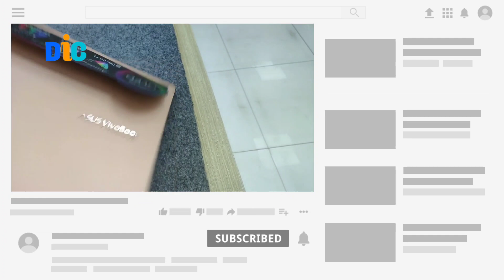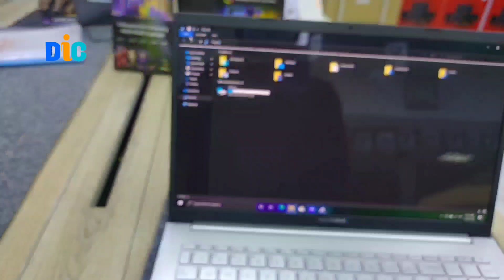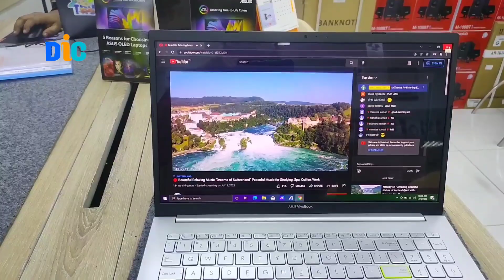Asus vivobook 15 oled k513ea i5 11th gen laptop price in bd / asus oled k513ea i5 laptop review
Asus vivobook 15 oled k513ea i5 11th generation laptop price in bd asus oled k513ea i5 laptop review bangla 2022.

Welcome to my Dhaka info channel.

Address:
IDB Bhaban Agargaon
Dhaka-1207